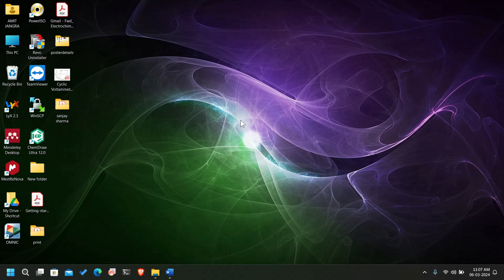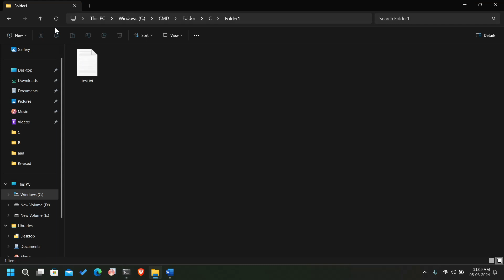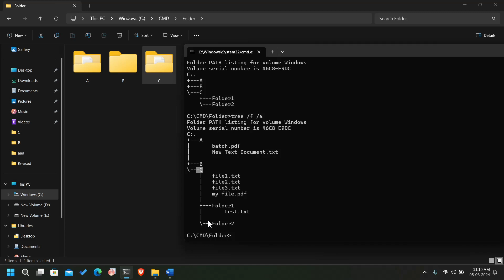37 Graphically Displays the folder Structure of a Drive or Path in CMD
to show the structure of folder we use command as:
Tree
to show the folder structure along with file we use:
Tree /F
to show the structure with ascii data instead of simple extended line we use
Tree /A
we can also use mixture of /F and /A
Tree /A  /F